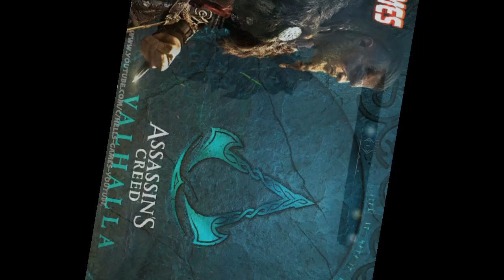AC VALHALLA - Schwarzer Scucca (Alphatier) 🔞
Der Kampf gegen das legendäre Alphatier Schwarzer Scucca in East Engla.

⚠️ ACHTUNG USK 18 Video 🔞

🇩🇪🇩🇪🇩🇪🇩🇪🇩🇪🇩🇪🇩🇪🇩🇪🇩🇪🇩🇪 VIDEO / KANAL INFOBOX 🇩🇪🇩🇪🇩🇪🇩🇪🇩🇪🇩🇪🇩🇪🇩🇪🇩🇪🇩🇪

Willkommen bei † HELLS_GAMES †
Der Gaming/Lets Play Kanal der etwas "anderen" Art
🎬 VIDEOINFOS
📽 Aufnahme : 01/2022
👥 Mitspieler : ---
🎤 Audio Voice : Nein
🎮 Plattform : PlayStation 4
🚼 Altersfreigabe : USK 18
🎮 SPIELINFOS
Entwickler : Ubisoft Montreal
Publisher : Ubisoft
Genre:  Action-Rollenspiel, Stealth
Online Multiplayer : Nein
Couch Koop : Nein
Sprachausgabe: Deutsch, Englisch, usw.
Altersfreigabe : USK 18
Release : 2020
Erhältlich auf : Microsoft Windows, Google Stadia, Xbox One, Xbox Series, PlayStation 4, PlayStation 5.
⚠️ KANALREGELN 🇩🇪
► Livestreams sind bei uns grundsätzlich immer ab 18+
► Bei uns gibts KEIN ABO GEGEN ABO/LIKE GG LIKE.
► MITSPIELEN bei uns dürfen NUR enge FREUNDE.
► Wir TRADEN KEINE ITEMS mit Zuschauern in Spielen wie Rocket League etc.
► Zu PRIVATE FRAGEN (zb. Real Name, Wohnort, Beruf usw) werden nicht beantwortet.
► VIDEO KOMMENTARE mit Beleidigungen, Fremd und Eigenwerbung oder ohne sinnvollen Inhalt zum Video (zb. "erster" usw.) werden geblockt bzw. gelöscht.
► KEIN TEILEN, KOPIEREN oder weiter VERBREITEN unserer Videos/Livestreams oder Ausschnitte daraus, ohne vorherige ausdrückliche Erlaubnis. (UrhG) ©️
🚫 NICHT WILLKOMMEN bei uns sind: Hater Kiddos, toxische Gamer, Trollkinder, Game Cheater & Glitcher, Tryharder, Gutmenschen, Besserwisser, Querdenker, Fortnite Spieler und Menschen ohne Benehmen. 🚫
©️ COPYRIGHT 🇩🇪
Unsere Videos und Livestreams dieser Youtube Kanalseite dürfen ohne unsere ausdrückliche Zustimmung als Urheber dieser Videos/Livestreams weder geteilt, noch kopiert, weiterverbreitet, oder als ganzer/teilweiser Reupload auf anderen Kanalseiten verwendet werden. (UrhG/Recht am eigenen kreativen Werk usw.)